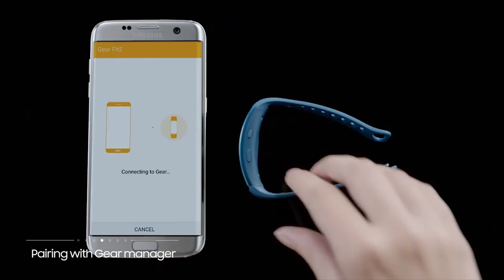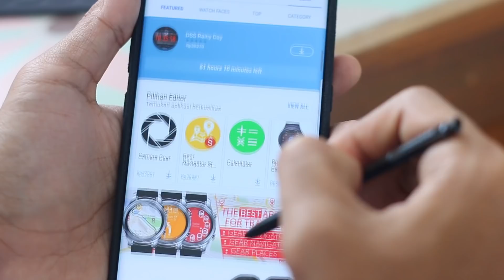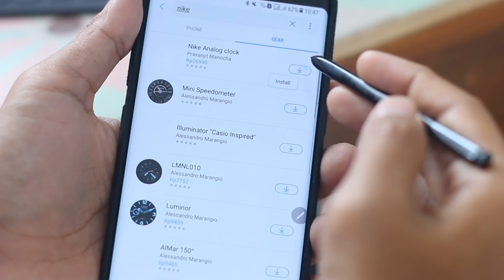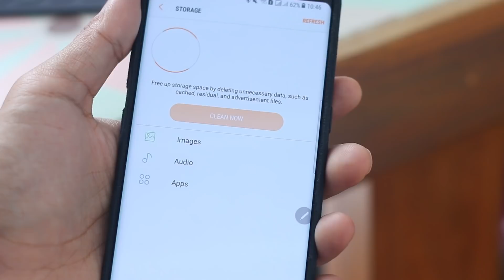Review: Samsung Gear Sport. Smartwatch Terbaik?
Samsung Gear Sport, smartwatch terbaru Samsung sesudah Samsung Gear S3 dan Samsung Gear Fit 2. Bisakah Smartwatch berbasis Tizen ini menyaingi Smartwatch lain yang didominasi Android & iOS?

Tonton review ini sampai habis, sebarkan ke yang sedang menimbang-nimbang apakah merupakan ide yang baik untuk membeli Smartwatch ini. Review ini dibuat setelah 2 minggu menggunakannya, membawanya travelling dan berolahraga.

Camerawork by Arsyan Syafarman
Logo by: @holisyit

on ask.fm/sheggario
on @sheggario